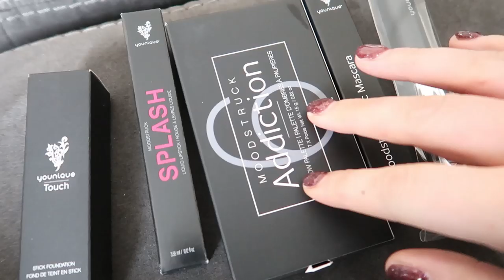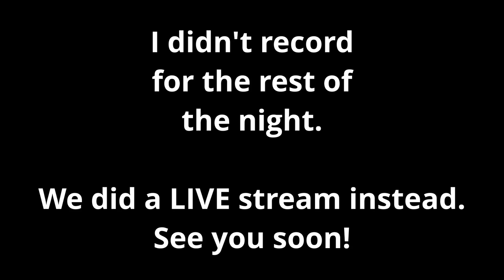It was a damn hard weekend. I stayed KETO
This vlog is from 2/14 to 2/15 Chris got sick the morning of 2/16. So I have no videos recorded.

Today I have a link to buy that amazing makeup!

was cancelled!

Built Bars!
Lollis Cookie Clusters
Physicians choice
Bones Coffee
$5 off your first purchase!
Omega Power Creamer
5 Free Grove Collaborative Gifts with your order!

Song:Far away
Artist:Tomppabeats
♫ Follow tomppabeats:

The contents/graphics within this intro/outro were created and/or edited by Brogan Algar.